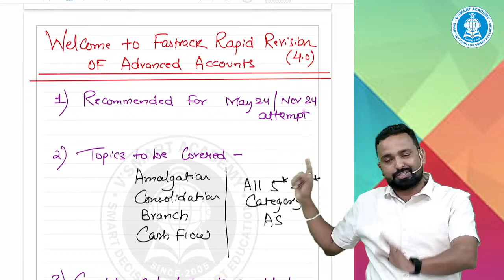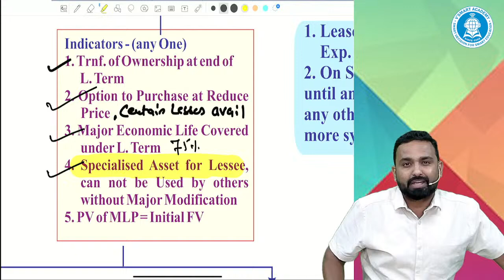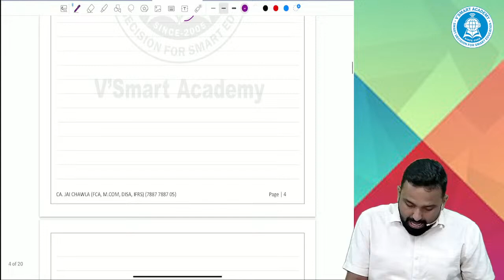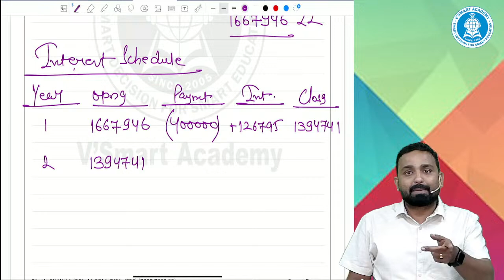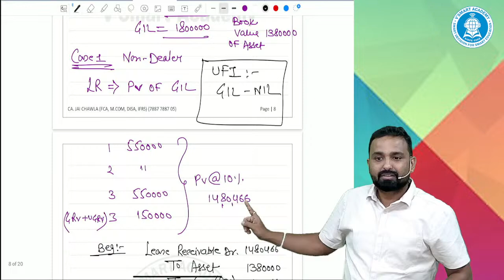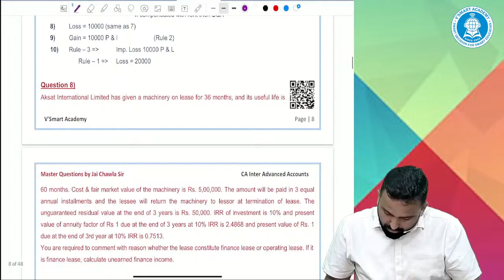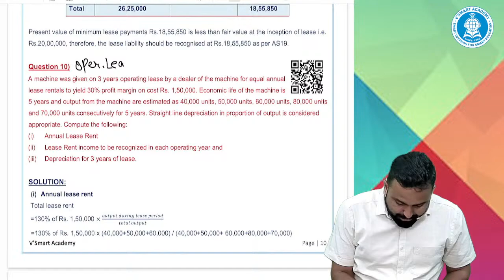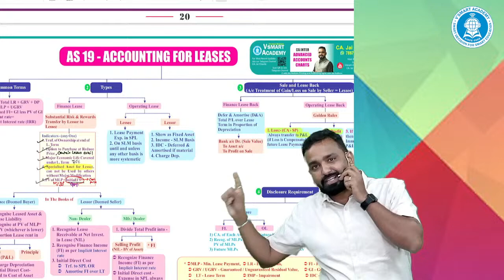🚀01 AS 19 Leases Adv Accounts Revision CA Inter Fast Track RR 4 0 May'24 CA Jai Chawla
Hello Students,
Are you ready for the most effective Rapid Revision for CA Inter May'24 Exam.🚀

VSmart Academy is back with the much awaited Rapid Revision RR 4.0 along. Join our Chapter-wise Revision Batch starting from 20th Feb at Vsmart Academy.

3 Steps to get complete access to RR 4.0 Batch

Step 1️⃣ - Register for RR 4.0 (Get access to notes and other resources)
Features of RR 4.0 -
✅Last Month Study Plan
✅Theory & MCQ Questions
✅Top 100 Questions
✅Writing Practice & Chart Revision

For ordering / buying need assistance contact